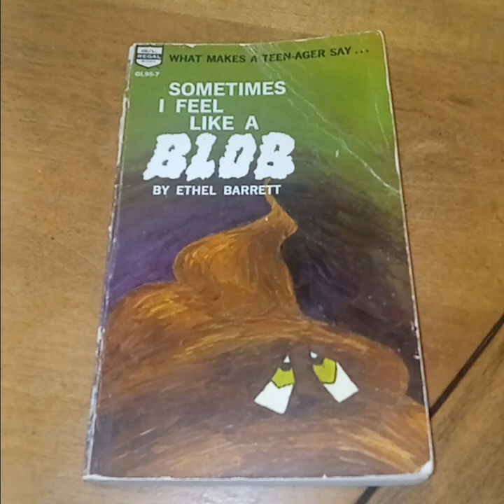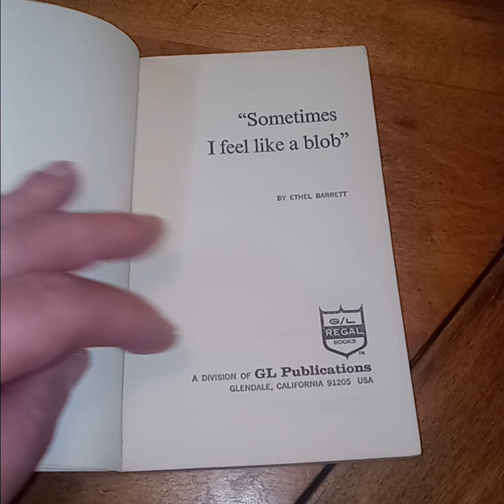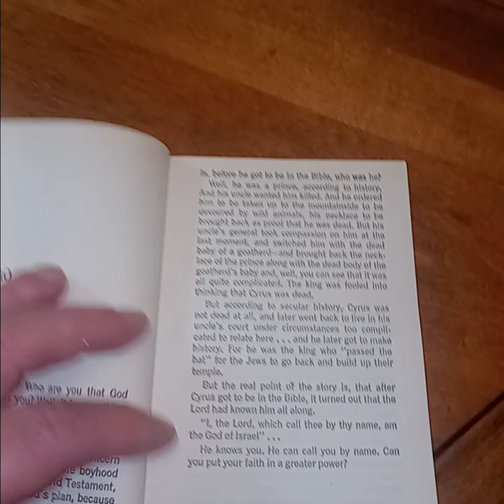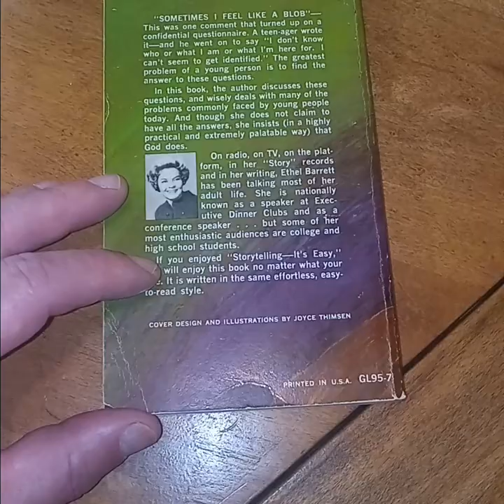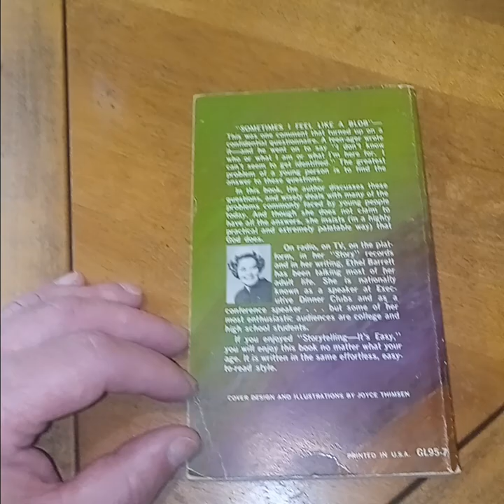Sometimes I Feel Like a Blob by Ethel Barrett (1968): Introduction and Chapter One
G/L Regal Books